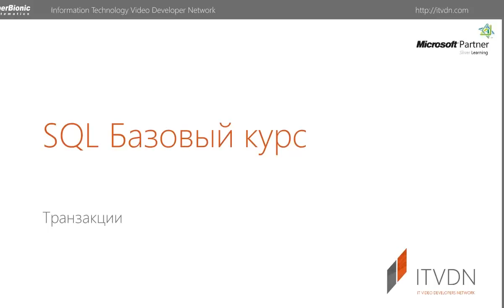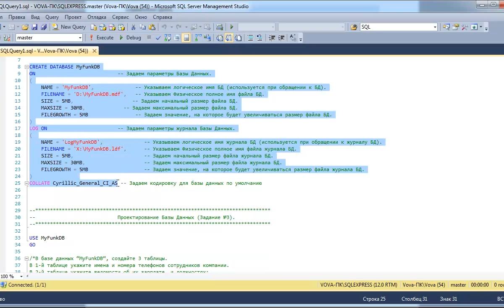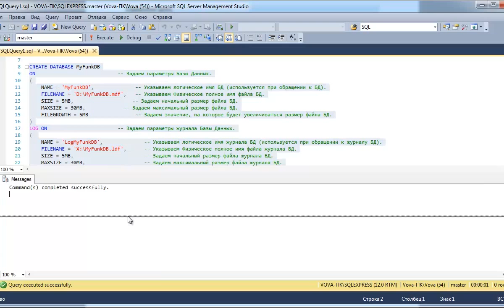Выполнение домашнего задания для урока «Транзакции и Триггеры» курса SQL Базовый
В видеоуроке рассмотрено выполнение домашнего задания для первого урока курса SQL Базовый. Тема урока «Хранимые процедуры. Пользовательские функции». В ходе урока будут созданы все виды триггеров и проверена правильность работы триггеров. Также необходимо выполнить ряд изменений и удалений записей в контексте одной транзакции.

Ждите полный видеокурс "Выполнение домашнего задания по курсу SQL Базовый"  на ITVDN!